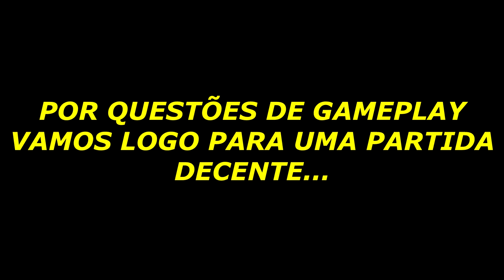CLOWN DEDINHO HITKILL FAZ A GALERA QUITAR! - DEAD BY DAYLIGHT!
💻 MEU SETUP:

🚀- Gravação: OBS Studio
🚀- Edição: Vegas Pro 15
🚀- Microfone: SF-920
🚀- Edição de Audio: Audacity
🚀- Facecam: Logitech C270